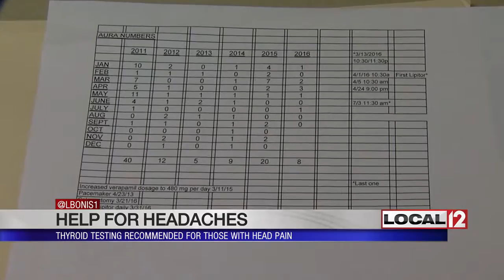Help for headaches: Thyroid testing could be recommended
CINCINNATI (WKRC) - New hope if people suffer from headaches.

Researchers at the University of Cincinnati found getting treatment for another common condition could help people feel better. A father-son team at the Headache and Facial Pain Center at UC just a completed a new study. They found if people suffer from headaches, they may be at increased risk for a thyroid condition which can throw off a balance of hormones in the body.

Marcia Stieby managed her symptoms of severe headaches for years until a few years ago Dr. Vincent Martin, a headache specialist, eventually put her on a combination of medications to reduce at least the frequency of those symptoms.

Stieby said, "I have a chart that I keep that I track them, he knows exactly."

Recently however, Dr. Martin and his son Andrew who is a medical student and researcher discovered Marcia and others who experience not just headaches but also fatigue, constipation, hair loss, and depression.

"If you have existing headaches you are more prone to develop thyroid disease,” said Dr. Martin.

As part of the study, the team reviewed those with headaches who were followed for more than a decade and found some interesting results, “What we found was if you had a headache disorder of any kind there was about a 20 percent increase in developing hypothyroidism in the next 12 years. If you had probable migraine, there was about a 40 percent risk," shared Dr. Martin.

Andrew Martin said, "Migraine and headache disorders and also hypothyroidism, you don't think of those two things, being in the same category of diseases."

The bottom line was that if people experience headaches there was some tests people may want to ask their doctor about. People may need to be treated for those problems.

While the headaches may not go away completely it could help people make sure their health was improved and they physically felt better. Low thyroid can be treated with medication which can help people with everything from energy to weight loss.

The information was available as a long-term follow up from the Fernald Study. That was an environmental study done to look at health outcomes from those living near that former uranium processing plant in Crosby Township. They had a medical monitoring program set up, which allowed them to track those with headaches and see the much higher rate of low thyroid, compared to those without headaches.